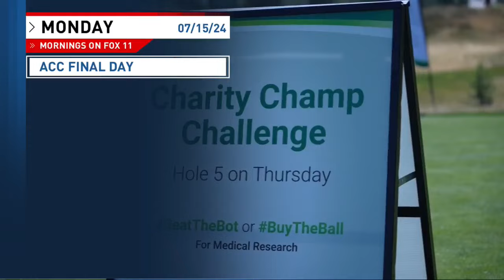Did security fail at the Trump rally leading to attempted assassination?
Did security fail at the Trump rally in Pennsylvania leading to the attempted assassination of the former president?

KRNV is a NV based station and an NBC affiliate owned and operated by Sinclair Broadcast Group, Inc. Sinclair Broadcast Group, Inc. is one of the largest and most diversified television broadcasting companies in the country today.